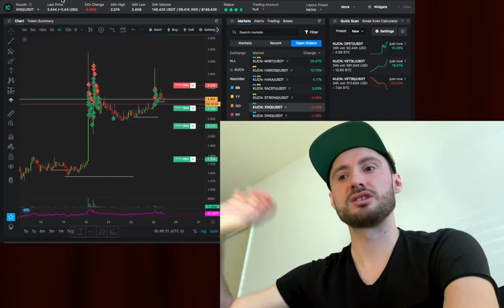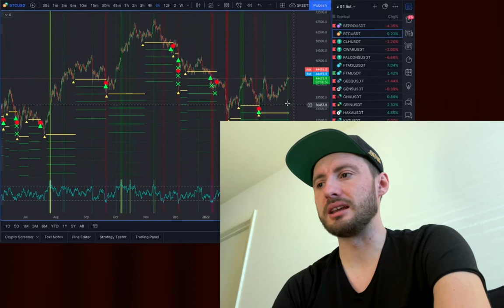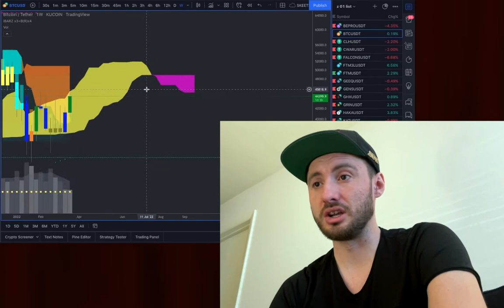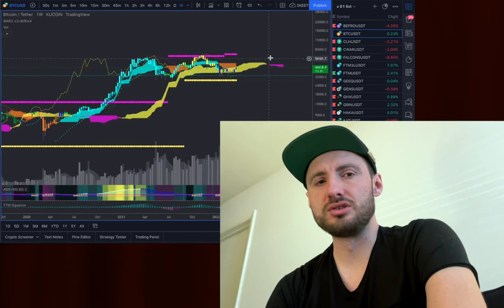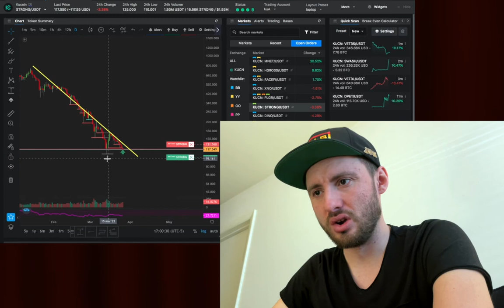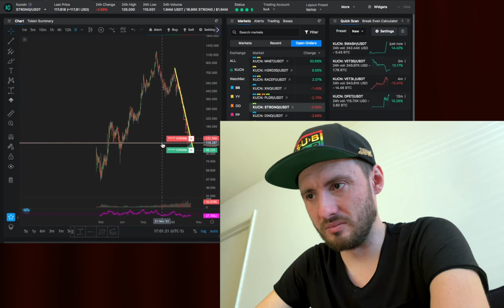HUGE opportunities are setting up RIGHT NOW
To learn more, YouTube "QFL trading" or search "Quickfingers Luc"